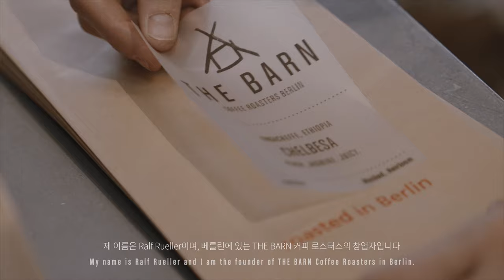더 반 베를린 코리아(THE BARN BERLIN KOREA)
THE BARN BERLIN KOREA
유럽을 대표하는 독일 베를린 스페셜티 로스터리 THE BARN입니다. 지속 가능성과 친환경을 추구하고, 오로지 SCA 차트 86점 이상의 싱글 오리진 생두만을 로스팅하여 최고의 커피를 만들어나가고 있습니다. 제철별 좋은 생두를 선별하여 다양한 싱글 오리진 커피를 선보이며, 떼루아에서 나타나는 본연의 향미를 표현하는데 집중하고 있습니다. 소비자가 즐기는 커피 한 잔이 어디로부터 생산되어 오는지를 전달하는데 큰 노력을 기울이고 있습니다.

그들의 비전은 이렇습니다.
“우리는 매일매일 더 좋은 커피를 만들기 위해 노력합니다. 타협은 없습니다. 훌륭한 커피. 그거면 되죠. 우리는 여러 원두를 블랜딩 하지 않습니다. 그래야 커피 본연의 맛을 느낄 수 있을 뿐 아니라, 누가 이 커피를 생산했는지도 제대로 이해할 수 있기 때문이죠.

THE BARN is a leading coffee roaster in Europe and represents the Specialty Coffee Movement at the highest level since 2010. Our beans are served by many coffee shops and home brewers across the globe. Our vision has been very clear from the start: We focus on making our coffees better and better. No compromise - just great coffee. We would never blend our coffees in order to showcase specific flavour profiles and to present each farm we work with. This makes our farmers proud and the product fully traceable.